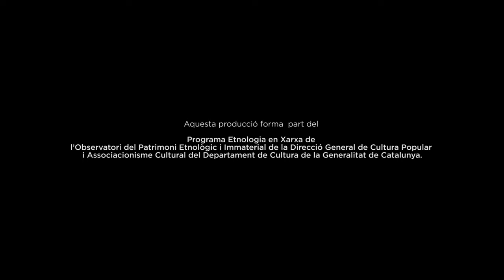“Mans destres. Jaume Bruguera, bosquerol” (CAT-ES-EN-FR)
··· Any: 2020 ··· Guió: Jacint Torrents ··· Realització: Jordi Crusats ···

Jaume Bruguera va néixer a Sant Romà de Sau l’any 1930. Ell es defineix com a home d’oficis de bosc. El documental el mostra anant a bosc, tallant i aplegant brucs per a fer-ne posteriorment en el seu taller les tradicionals escombres.

El documental és una idea original de l’antropòleg Jacint Torrents, reconegut especialista en el patrimoni del món rural osonenc, sobre el que ha realitzat i publicat diversos treballs de recerca i documentació. El guió del documental i la narració també són de Jacint Torrents. La filmació i muntatge del documental ha anat a càrrec del realitzador Jordi Crusats.

Aquest documental és el primer resultat del projecte «Mans destres. Una etnografia del gest», que es va traduïnt en una sèrie sobre la destresa adquirida per les mans d’homes i dones dels oficis més variats. El projecte està produït pel Museu del Ter en el marc del programa «Etnologia en xarxa» de l’Observatori del patrimoni etnològic i immaterial de Catalunya de la Direcció General de Cultura Popular de la Generalitat de Catalunya.

«ES»
··· Año: 2020 ··· Guion: Jacint Torrents ··· Realización: Jordi Crusats ···

Jaume Bruguera nació en Sant Romà de Sau en 1930. Él se define como hombre de oficios de bosque. El documental lo muestra yendo al bosque, cortando y recogiendo brezos para hacer posteriormente en su taller las tradicionales escobas.

El documental es una idea original del antropólogo Jacint Torrents, reconocido especialista en el patrimonio del mundo rural de Osona, sobre el que ha realizado y publicado diversos trabajos de investigación y documentación. El guión del documental y la narración también son de Jacint Torrents. La filmación y montaje del documental ha corrido a cargo del realizador Jordi Crusats.

Este documental es el primer resultado del proyecto «Manos diestras. Una etnografía del gesto», que se va traduciendo en una serie sobre la destreza adquirida por las manos de hombres y mujeres de los más variados oficios. El proyecto está producido por el Museo del Ter en el marco del programa «Etnología en red» del Observatorio del patrimonio etnológico e inmaterial de Cataluña de la Dirección General de Cultura Popular de la Generalitat de Cataluña.

«EN»
··· Year: 2020 ··· Script: Jacint Torrents ··· Directed by: Jordi Crusats ···

Jaume Bruguera was born in Sant Romà de Sau in 1930. He defines himself as a man of woodland  trades. The documentary shows him going to the woods, cutting and gathering heather to then make traditional-style brooms in his workshop.

The documentary stems from an original idea from the anthropologist Jacint Torrents, a renowned specialist in the tangible and intangible ethnological heritage of the rural world of Osona, on which he has published and undertaken various research and documentation projects. The script for the documentary and the narration are also by Jacint Torrents. The filming and editing of the documentary were carried out by the director Jordi Crusats.

This documentary is the first in the project “Skilled Hands. An Ethnography of Gesture”, which will be transformed into a series of documentaries that cover the skills of men and women in a wide range of  trades. The project is produced by the Ter Museum as part of the “Networked Ethnology” programme of the Observatory of the Ethnological and Intangible Heritage of Catalonia of the Directorate General of Traditional Culture of the Catalan Government.

«FR»
··· Année : 2020 ···  Scénario : Jacint Torrents ···  Réalisation : Jordi Crusats ···

Jaume Bruguera est né à Sant Romà de Sau en 1930. Lui-même se définit comme un homme de métier de la forêt. Le documentaire le montre en forêt, alors qu’il coupe et regroupe les bruyères pour fabriquer ensuite dans son atelier les balais traditionnels.

Le documentaire est une idée originale de l’anthropologue Jacint Torrents, spécialiste renommé dans le patrimoine ethnologique matériel et immatériel du monde rural de la région d’Osona, sur lequel il a réalisé et publié divers travaux de recherche et de documentation.Le scénario du documentaire et la narration sont également de Jacint Torrents. Le réalisateur Jordi Crusat s’est chargé du tournage et du montage du documentaire, le premier résultat du projet « Mains adroites.

Une ethnographie du geste », une série de documentaires qui mettront l’accent sur l’habileté acquise par les mains d’hommes et de femmes exerçant les métiers les plus variés, écrits par l’anthropologue Jacint Torrents et réalisés par Jordi Crusats. Le projet est produit par le Musée du Ter dans le cadre du programme « Ethnologie en réseau » de l’Observatoire du patrimoine ethnologique et immatériel de Catalogne de la Direction générale de culture populaire de la Generalitat de Catalogne.